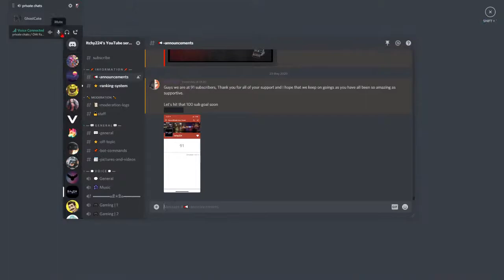Portal 2 no mic Community chambers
GPU: GeForce GTX 1050 Ti
CPU: AMD Ryzen 3 3200G with Radeon Vega Graphics
Memory: 8 GB RAM (7.94 GB RAM usable)
Current resolution: 1920 x 1080, 59Hz
Operating system: